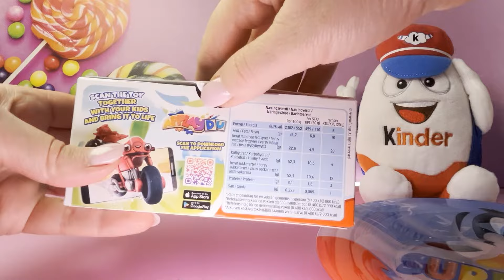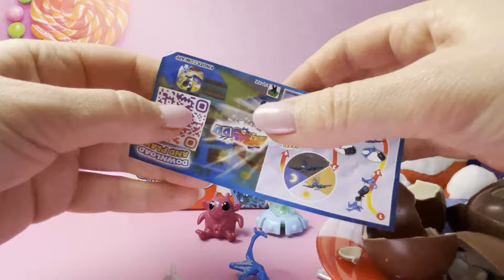AVATAR BOX | KINDER SURPRISE OPENING | ASMR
AVATAR KINDER SURPRISE OPENING